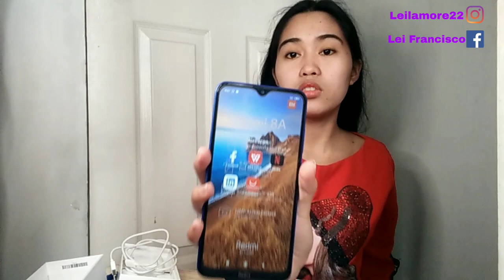Unboxing xioami Redmi 8a Original from Shopee| Legit!! | Lei Francisco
Today's video is about unboxing my new phone. Got it from shopee for the cheepest price.
 Hopefully this make it helpful for those interested to buy this kind of brand of phone! This is lit guys💖🥰

Let's be friends!